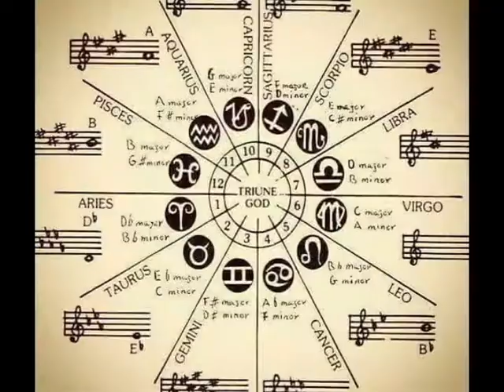Earth Avatar by Whitedove & Kristalove